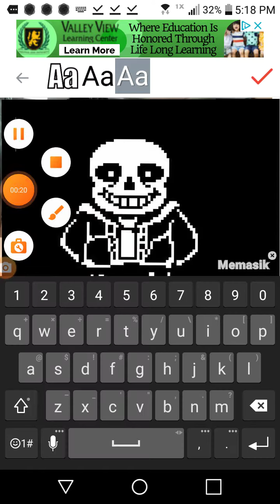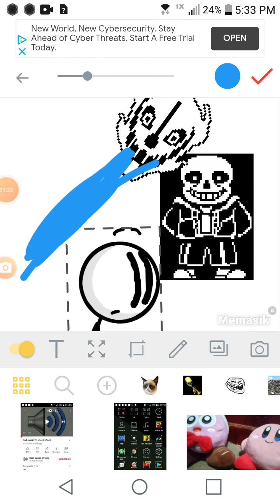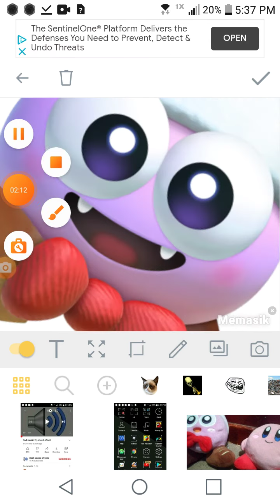San battle w/ Henry stickman